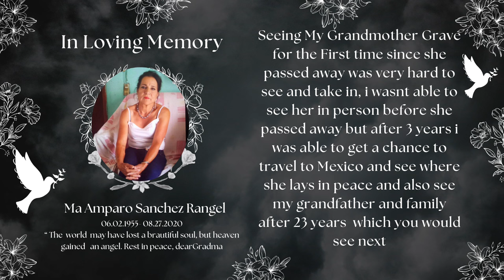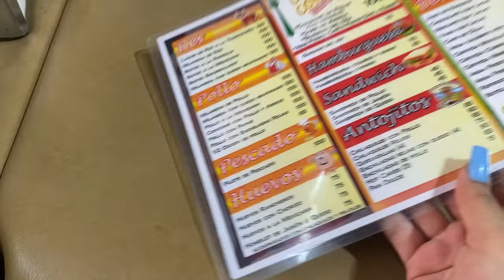TRAVEL WITH US | MEXICO TRIP | JSTV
Travel with us to MEXICO 🇲🇽 Reuniting with my family after 23 years of not going back to to my Birth Town!!! Very Emotional and Happy to see them after years 🥺🥰

If you seeing this Its your sign to go bowling! As a Date Night or with  your family. Hope you guys Enjoy our Video and Dont Forget to leave a like so our videos get to be seen by other People!